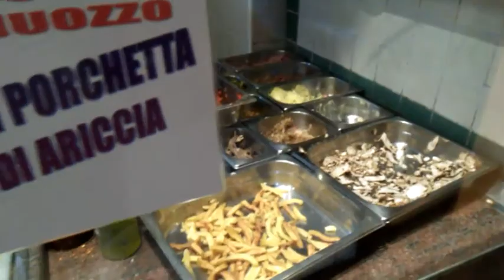Serata alla pizzeria o ziii Aniello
Le ricette di Tony